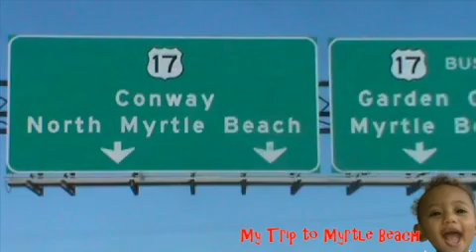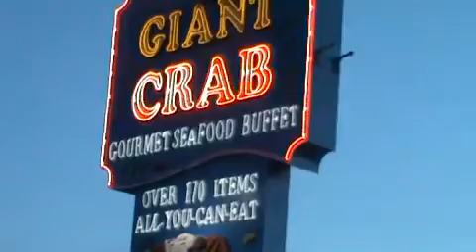from Holly Hill to Myrtle Beach